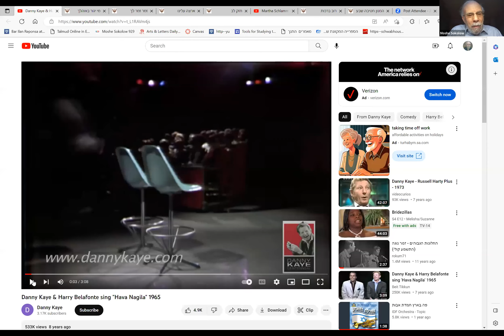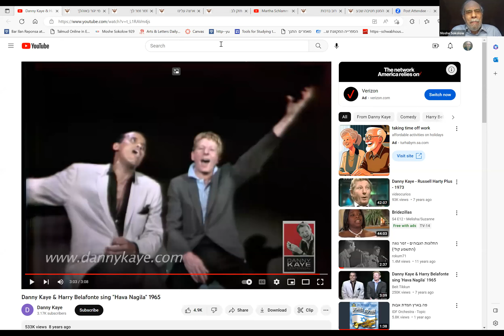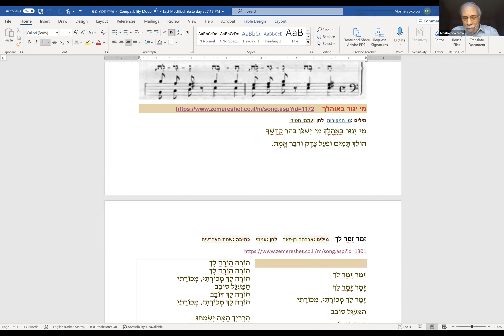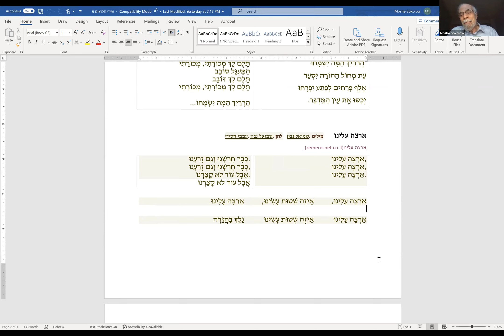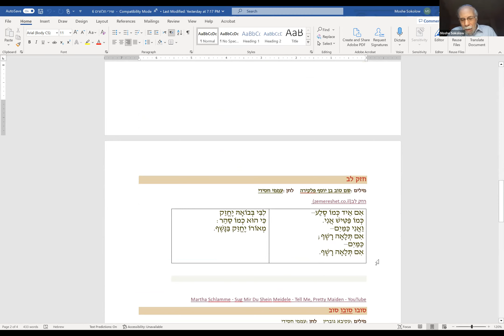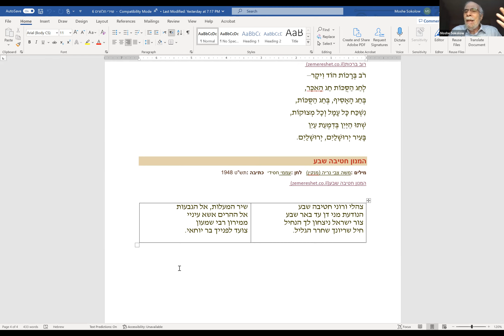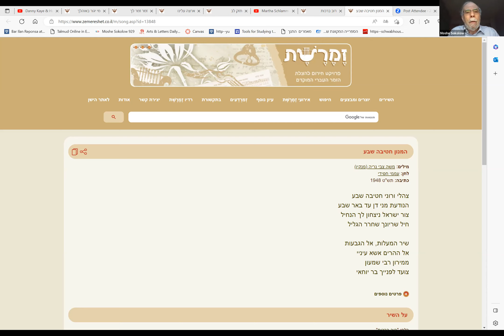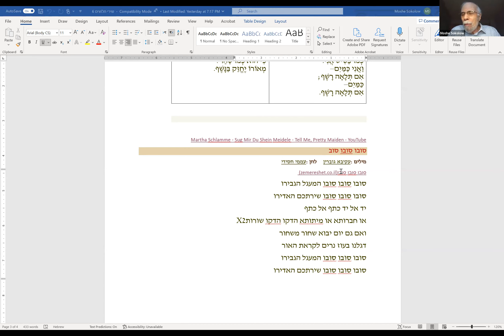Songs of the Halutzim and the Early State of Israel (Part 6) || Dr. Moshe Sokolow